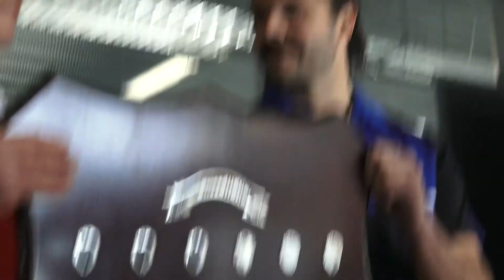Club Rugby: Royals and Vikings ready for Grand-Final grudge match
Vikings took the Bob Hitchcock Shield off Royals in 2019, but the Blue Baggers finished the year as champions, meaning there is even more motivation for both sides heading into their classic rivalry matchup.